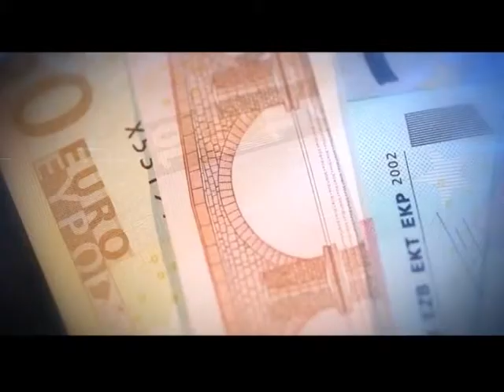SOCH Nepal ---- KURITI (Suffering from Culture)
it's all about Nepalese women's